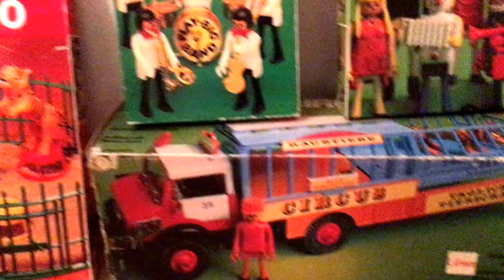Play Big Zirkus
Play Big/ Playmobil